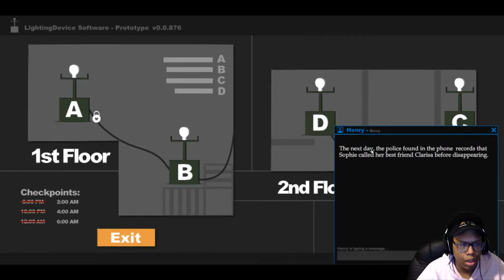SHE GOIN OFF SCRIPT | Sophie's Curse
This game is extremely easy to navigate but the randomness of it is what makes it difficult. In this gameplay of Sophie's Curse she decides to go off script and just jumpscare me whenever she wants. No warning at all she was just popping up. So I hope the jumpscares scare yall more than it scared me. I hope you enjoy the video. I love yall!

~Follow These Steps:
1.) LIKE
3.) SHARE THE VIDEO